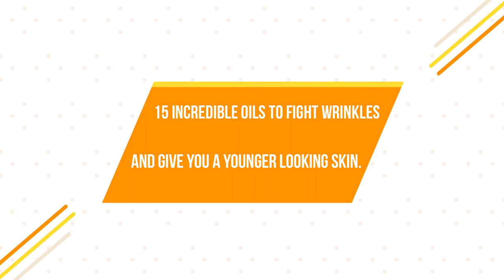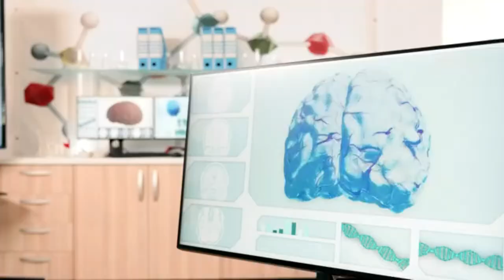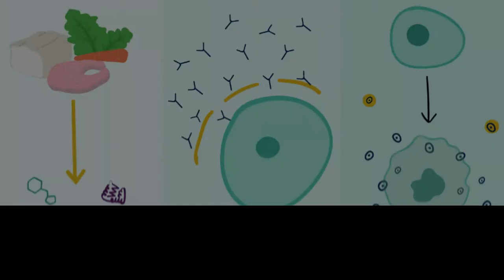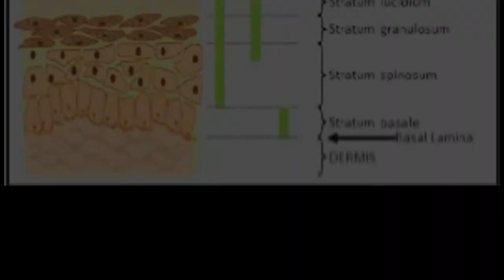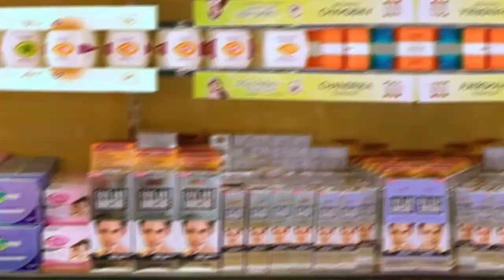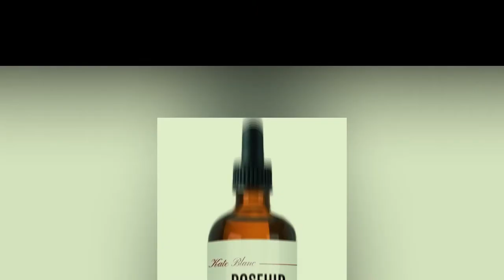15 incredible oils to fight wrinkles and give you a younger looking skin.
If it were possible, we'd probably all want to remain forever young, retaining our fresh, smooth skin and youthful looks. True enough, this is virtually an impossibility, or is it? We have been told that with each passing moment, we are all getting older and that is true. But does that mean we have to look older?
Did you know that by applying some special oils to your skin you can retain your skin texture even into old age? If this is something you're looking to do, well, look no further because we have you covered.
In this video, we'll be showing you 15 incredible oils that will fight those wrinkles and leave you with a younger-looking skin.

Other videos recommended for you:

WATCH📹: 10 Anti aging things that actually work 2020: Anti_aging_tips_1 REMAKED.mp4

Timestamps
Intro: 0:00
Lavender Oil 0:58
Frankincense Oil 1:55
Lemon Oil 2:49
Sandalwood oil 3:45
Pomegranate Oil 4:42
Rosemary Oil 5:45
Carrot Seed Oil 6:44
Ylang Ylang oil 7:22
Clary Sage Oil 8:00
Rose Oil 8:39
Rosehip oil 9:35
Argan Oil 10:09
Jojoba oil 10:43
Health Priority Organic Vitamin E Oil 11:27
Farmacy Honey Grail Oil 11:57

SmartVille is a health channel that helps in lifestyle changes such as regular exercise and fitness, eating of healthy diet in order to cultivate a health and fitness culture which results in general health and wellness. The videos are focused on health care through nutritional facts, healthy foods, relationship hacks, how to attain success in life and on how to lose weight.